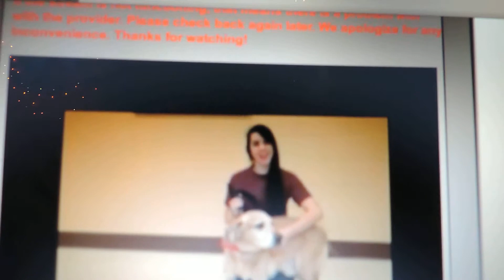2014 01 10 Canine Commercials x001